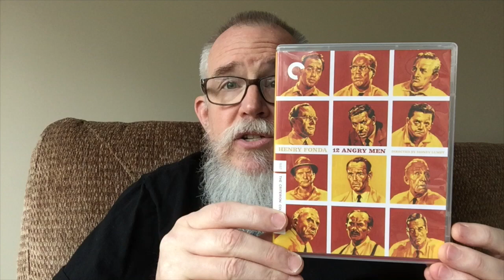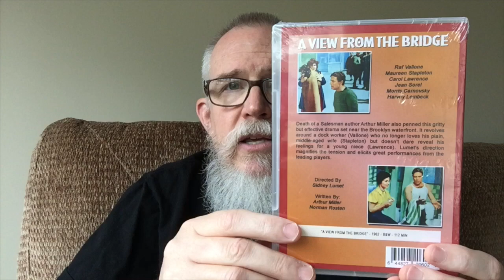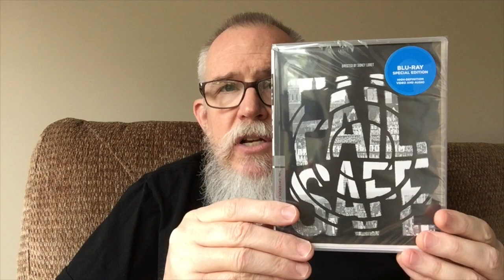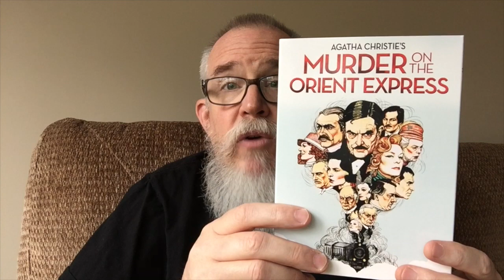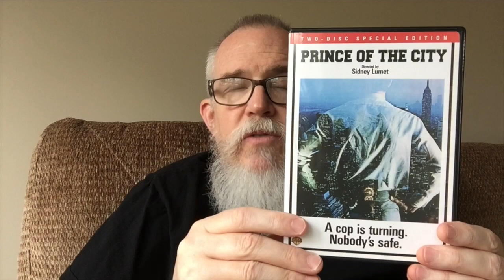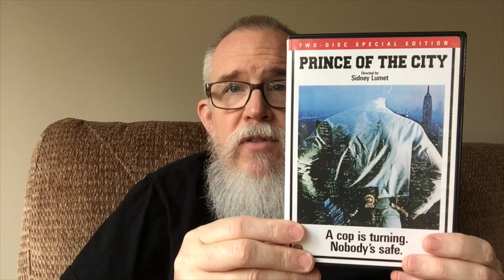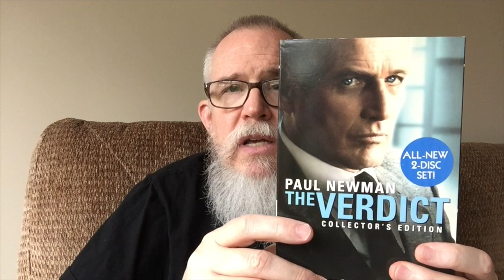My Sidney Lumet Film Collection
Here is my Sidney Lumet film collection.